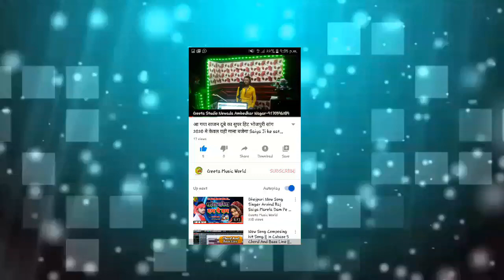आ गया अरविन्द राज का सुपर हिट होली गीत अभी भतरा डालता फिलहाल 2020New Bhojpuri Holi Song Arvind Raj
Song-Bhatara Dalata Filhal
Singer-Arvind Raj
Lyrics-Arvind Raj
Recording-Geeta studio Newada Ambedkar nagar
Lebel-Geeta Music World
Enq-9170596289